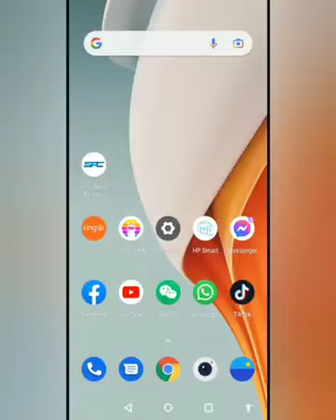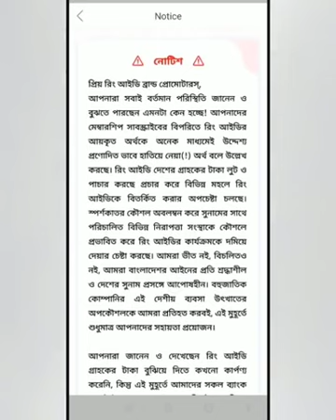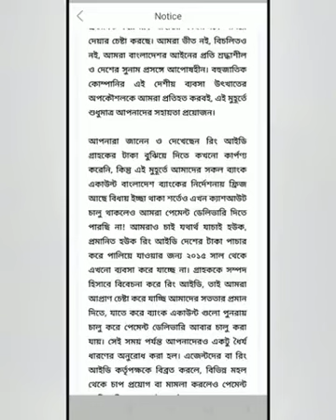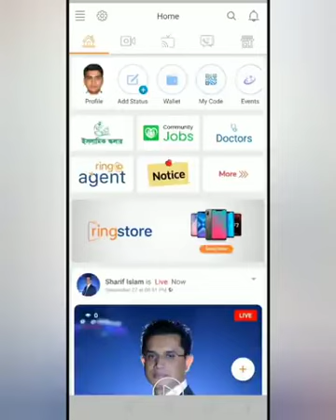রিং আইডি কি তাহলে চলে যাবে! রিং আইডি ক্যাশ আউটের সর্বশেষ আপডেট খবর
রিং আইডি ক্যাশ আউটের সর্বশেষ আপডেট খবর